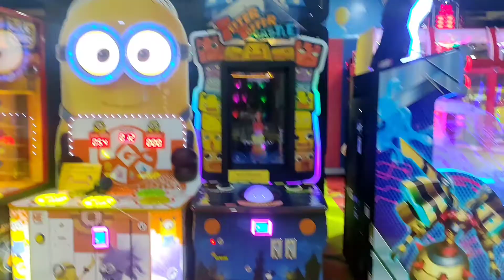Kids Fun zone - FUN CITY INORBIT MALL||SARATHCITY MALL||BOWLING||BUMPER CAR||KIDS PLAY ZONE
Vlog on FUN CITY INORBIT MALL||SARATHCITY MALL||BOWLING||BUMPER CAR||KIDS PLAY ZONE